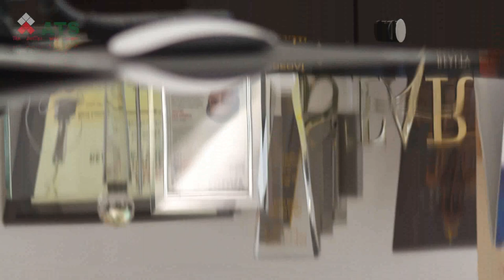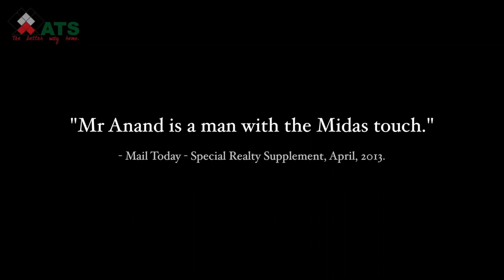ATS Infrastructure Corporate Video | Top Builders in Delhi NCR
The company was formed sixteen years ago with a seemingly ambitious commitment of redefining the parameters by which real estate companies are judged. Though an ambitious goal for the company still in its infancy, the Group has long proved the critics wrong by ushering in an era of professionalism, integrity, customer focus and an unwavering approach to quality. After delivering several world class projects, ATS has, in a short span, become a name to reckon with in the real estate sector in India. They have on-board the best in-house team of 1300 designers, engineers, architects foremen and technicians, who have brought in renewed passion and craftsmanship to the ergonomical construction designs.

Led by Mr. Getamber Anand, Chairman and Managing Director, a dynamic professional with a deep sense of commitment to excellence and creativity, the ATS team prides itself on delivering above and beyond on all its promises.